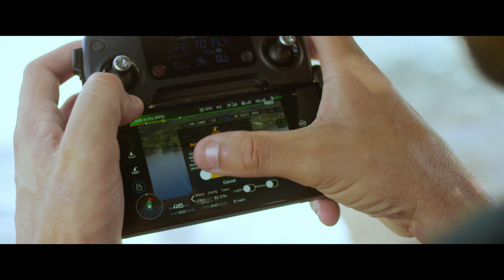DJI Mavic Shooting Waves